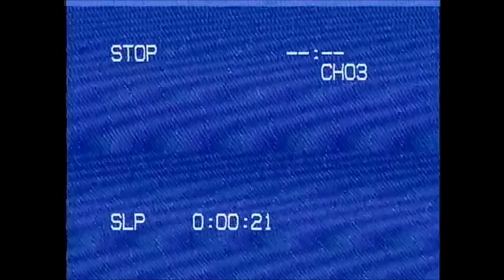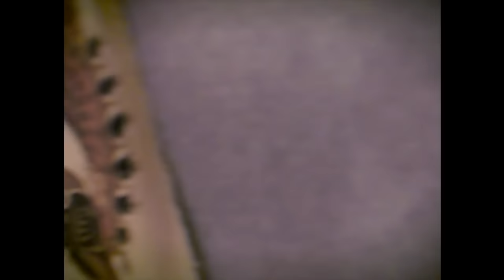Livin' In The City - John Butler Trio - Official Video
"Livin' In The City" by the John Butler Trio from the 2014 album Flesh & Blood available

The footage of JBT was filmed during the actual recording session of 'Livin' In The City' that appears on the album.
Features original footage from the 1983 documentary 'Style Wars'

Livin' in the city cover contest : to watch the videos of the winners and of the other participants of the contest,